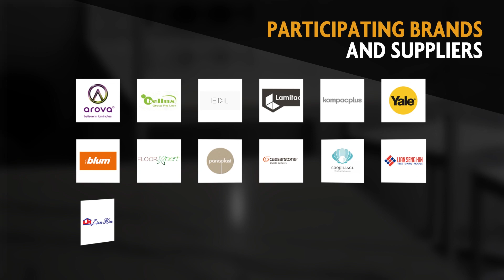CARPENTERS GRAND OPENING EVENT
Come down to our showroom on 15th to 17th June for our Grand Opening event! Sign up during these period to get free gifts and a chance to win the grand draw.